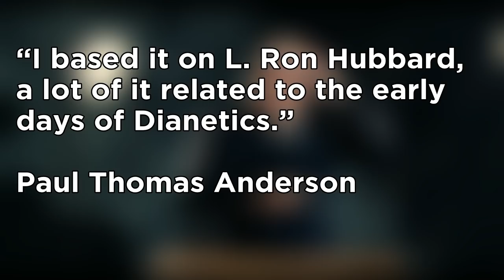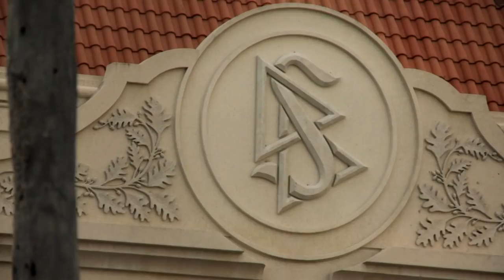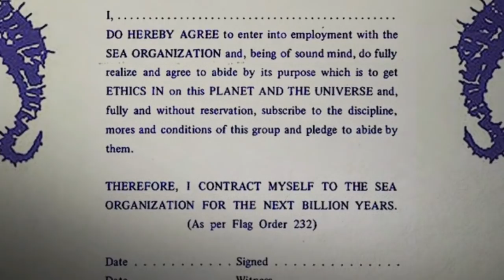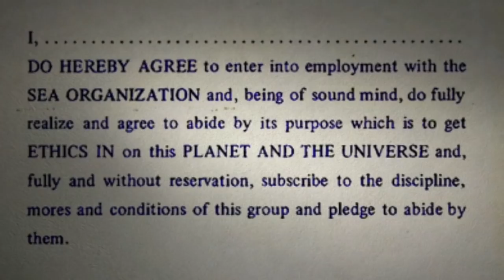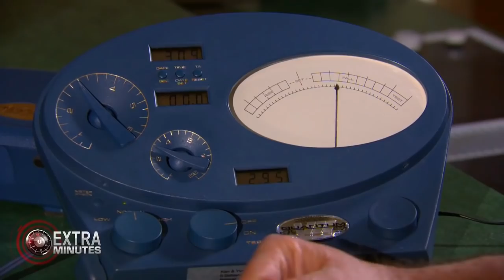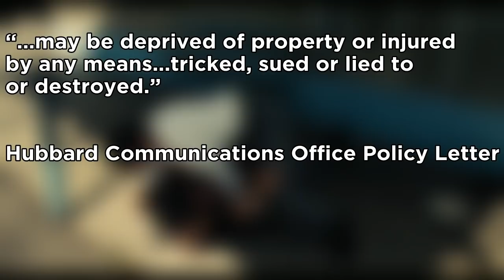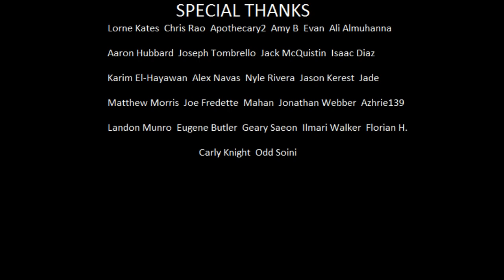Scientology in The Master | Renegade Cut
300th episode of Renegade Cut. What is Scientology and how does it relate to the Paul Thomas Anderson film The Master anyway?